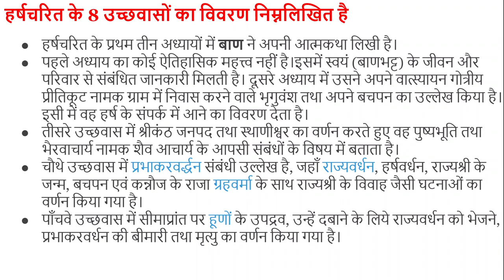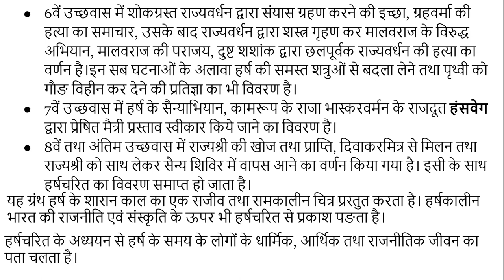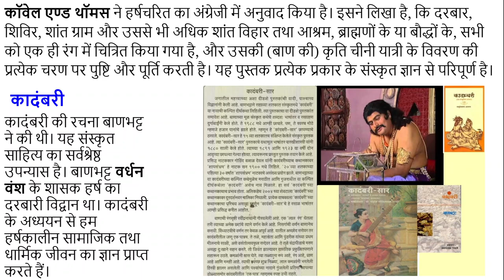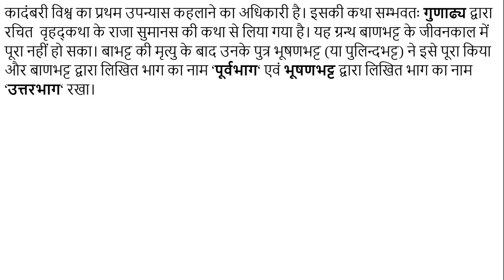#01 मंजूश्रीमूलकल्प ग्रंथ एवं बाणभट्ट के बारे में जानकारी FOR UPSC, IAS, IPS, RPSC, RAS, NET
आर्यमंजुश्रीमूलकल्प नामक ग्रंथ एक प्रसिद्ध ग्रंथ है, जो महायान बौद्ध धर्म ग्रंथ है। सर्वप्रथम गणपति शास्री ने 1925 ईस्वी में इसे प्रकाशित किया था। बाण थानेश्वर के वर्धन वंश के प्रमुख नरेश हर्ष के प्रमुख दरबारी कवि थे। यह विद्वान सातवीं शताब्दी के संस्कृत गद्य का लेखक और कवि था। बाणभट्ट ने हर्षचरित, कादंबरी और पार्वती परिणय के रचना की है।